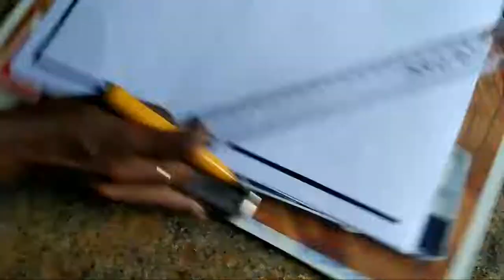Mandala art for beginners...